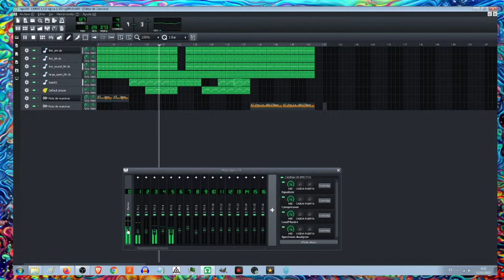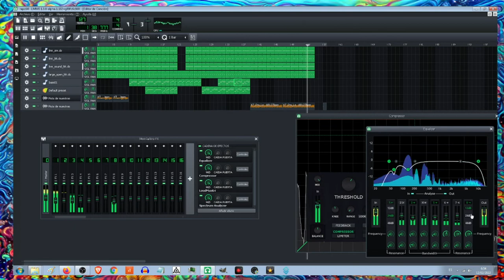Rap C64 con LMMS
Tenia ganas de crear un nuevo beat con LMMS y me puse manos a la obra. De momento ya tengo esta idea como base sobre la que voy a seguir trabajando.
Fui a la comunidad de LMMS donde los usuarios compartimos nuestros proyectos. Recurro a eso algunas veces para tener algo con lo que empezar. descargo y escucho algunos proyectos y aprovecho alguna parte para empezar. Luego ya me voy soltando y poniendo de mi propia cosecha.

En este caso he aprovechado la base ritmica el bajo y parte de la melodia. También he utilizado algunos samples de Bandlab adaptados al tempo del proyecto.
He descubierto que la versión de LMMS que estoy utilizando en Windows tiene un compresor nativo muy visual que recuerda al de Fabfilter el Pro C. Con unas opciones muy interesantes que tengo que probar y estudiar muy bien.
Entre unas y otras ya tengo el esqueleto de un nuevo beat que viene en camino.